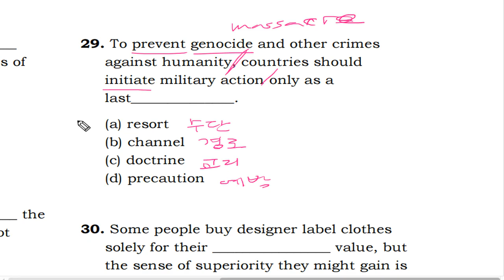텝스 어휘 파트 2 Q 29 B 206